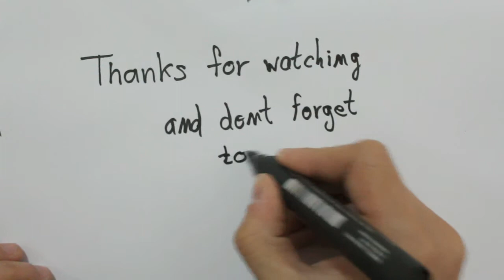How to draw a golf ball